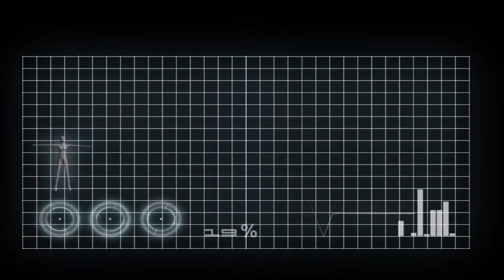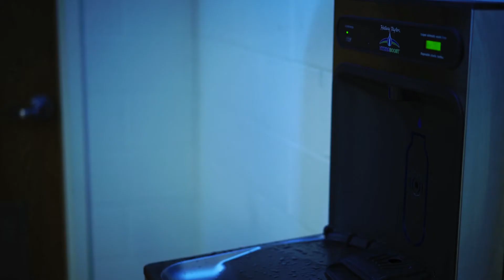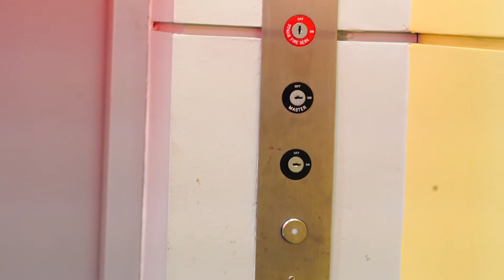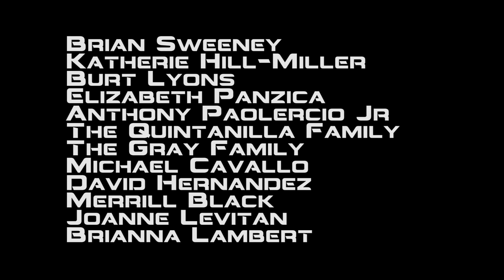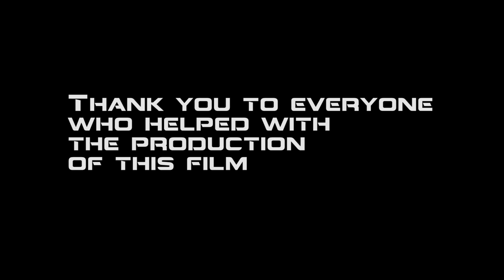Ascension Gundam Animation film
In the year 2077, man kind has reached the peak of technological advancement. However, the White Fang terrorist group wreaks havic, disturbing the peace the government has worked hard to establish. Officer Cortes has been called to train five young pilots to take part in the Meteor Program, a tough course that challenges both body and mind.

This is my student thesis film that me and many other talented individuals worked so hard to create. Mobile Suit Gundam is not owned by myself or any of my peers. All the merchandise related to gundam are owned by BANDAI.